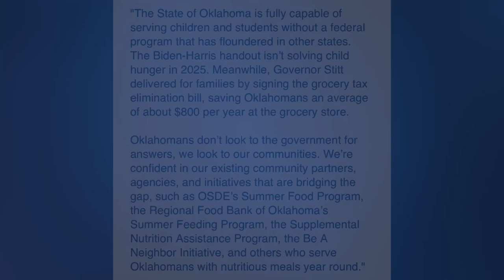Gobierno no participa en asistencia de verano de EBT para el proximo año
A partir de ahora, las familias no podrán aprovechar el Programa de Asistencia Alimentaria EBT de Verano entrando al próximo año escolar.